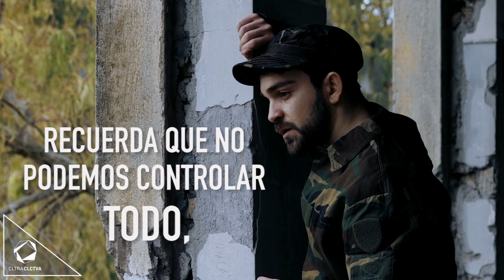Hábitos saludables para combatir la depresión | Estilo de Vida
¿Tienes depresión? Te compartimos algunos hábitos que puedes adoptar para combatirla.